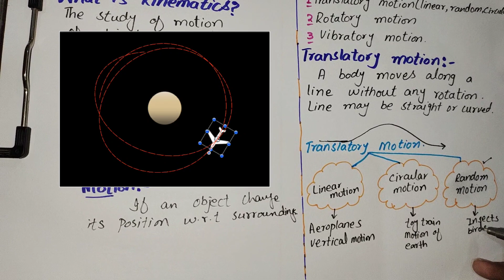9th physics chapter 2 Types of motion#importantknowledgeaboutworld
here you will know about types of motion
that are clearly explained in lecture